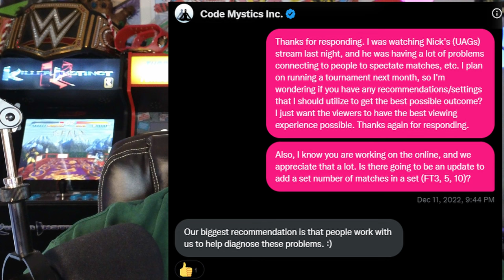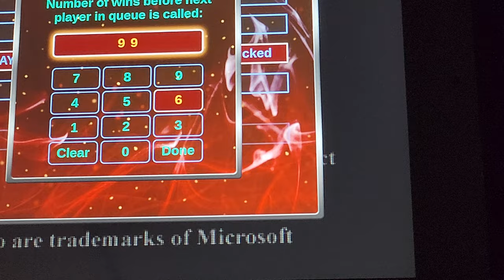Code Mystics Don't Miss! Even More Updates To The Arcade1Up Killer Instinct Cabinet!!!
A spectator mode beta was announced and implemented a couple of weeks ago by the team at Code Mystics for the Arcade1Up Killer Instinct cabinet and now they've added even more features! Wanna know what they are? Watch the video to find out! This is Code Mystics Don't Miss! Even More Updates To The Arcade1Up Killer Instinct Cabinet!!!

My channel covers the following topics:
Arcade1up iiRcade AtGames Legends Ultimate Home Arcade Retro Gaming Classic Gaming Arcade Daytona USA Ridge Racer Outrun Sega Namco Tetris House of the Dead Mortal Kombat Street Fighter Killer Instinct Capcom Midway Atari Konami Taito Raw Thrills Virtual Pinball VPIN